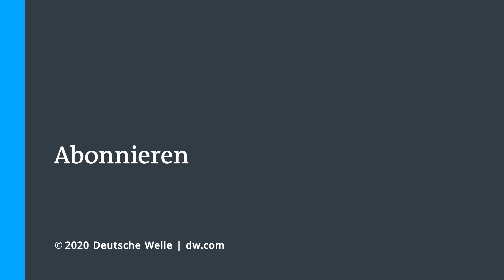Karnevalsvereine gegen grundsätzliches Veranstaltungsverbot 2021 | DW Nachrichten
In der Pandemie könne er sich Karneval nicht vorstellen, sagt Gesundheitsminister Jens Spahn. Karnevalsverbände kritisieren diese Prognose, es sei zu früh für eine Absage. Der Karneval müsse sich eben neu erfinden. Wir sprechen mit Klaus-Ludwig Fess, dem Präsidenten des Bund Deutscher Karneval darüber wie Karneval während Corona aussehen könnte.